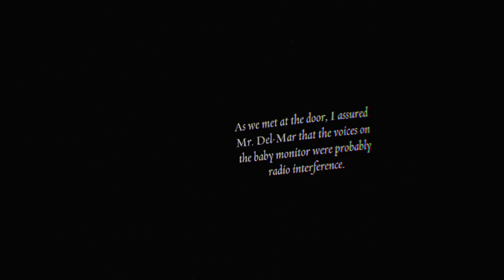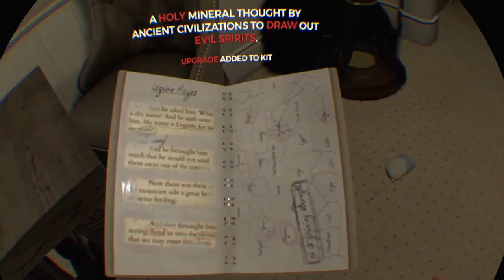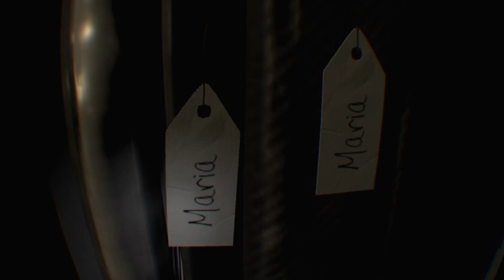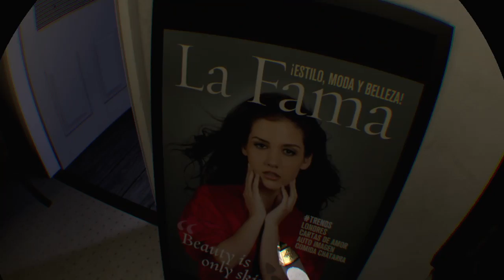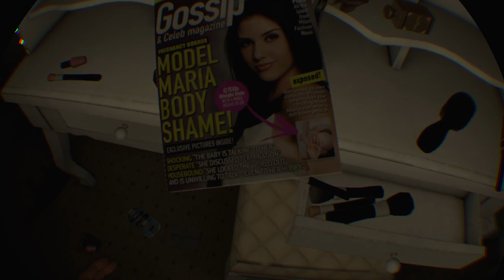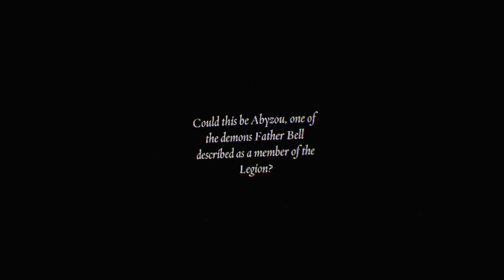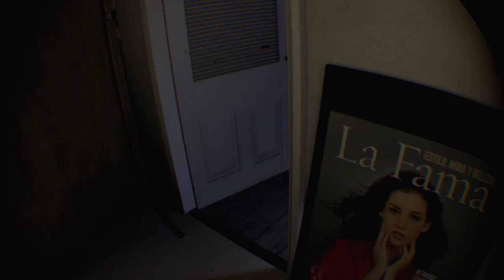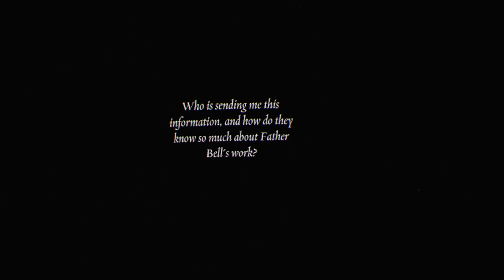The exorcist : chapitre 3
gros bug!